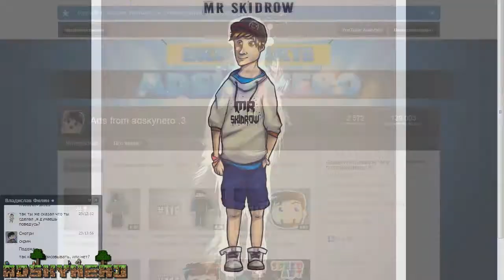Quick Drawing Skin #2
СМОТРИ И ДРУГИЕ МОИ ВИДЕО!